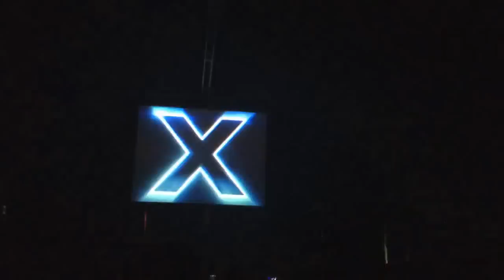Fleur East - Can't Hold Us - XFactor Tour 2015 - Sheffield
Sheffield Motorpoint Arena
XFactor Tour VIP 2015
5th March 2015
Block 102 Row B